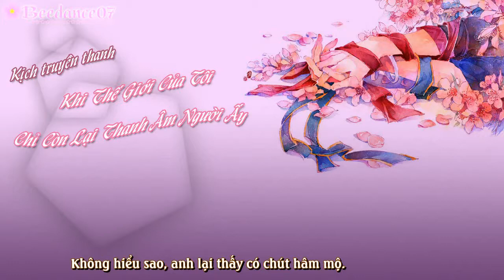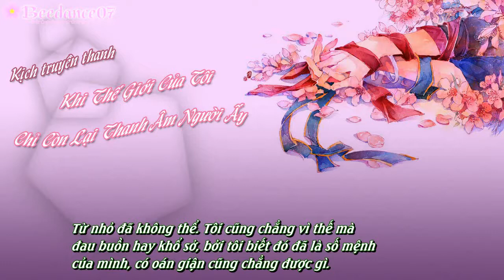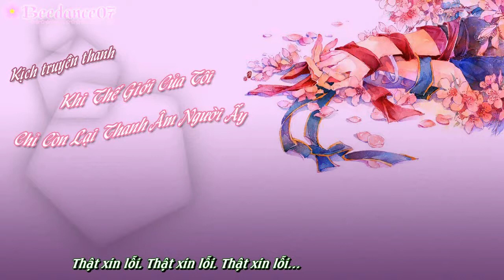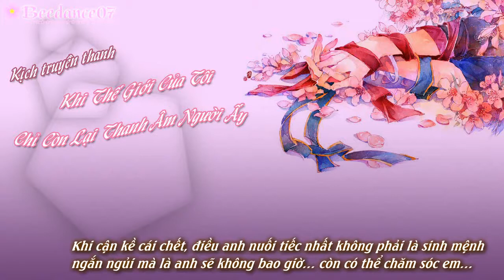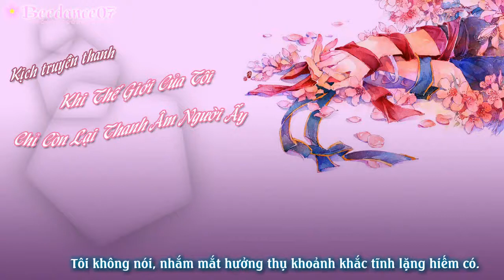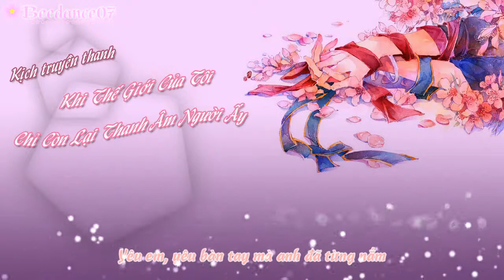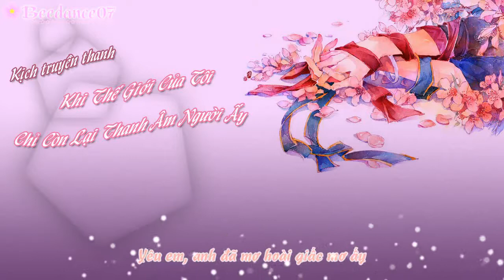[Audio BL] Khi thế giới của tôi chỉ còn lại thanh âm người ấy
Đây là một thành phẩm audio đam mỹ theo kiểu kịch truyền thanh mà tui rất tự hào~